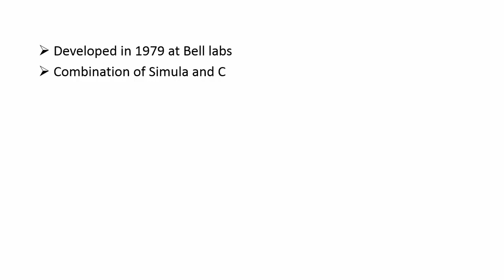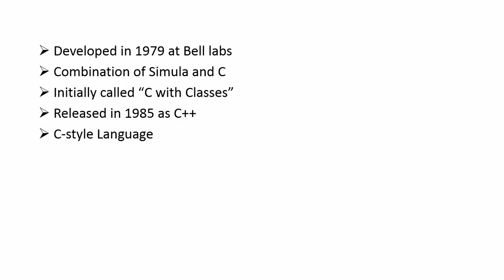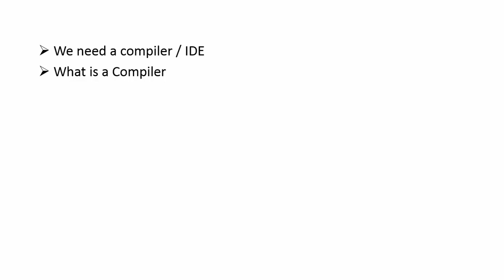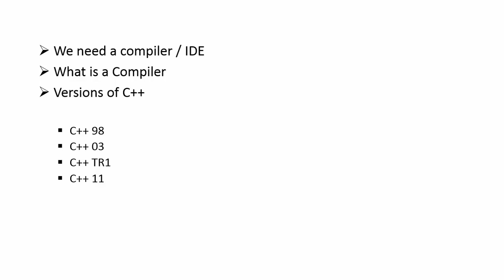Introduction and History of C ++ (Lecture 01) Urdu | Hindi Tutorial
in this lecture you will learn History of C++ and a basic introduction to language and its Applications